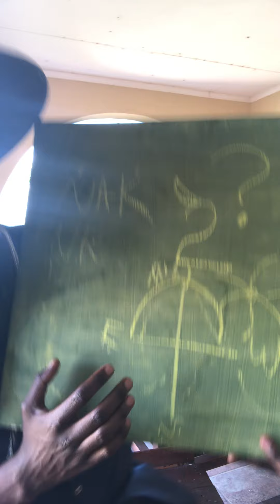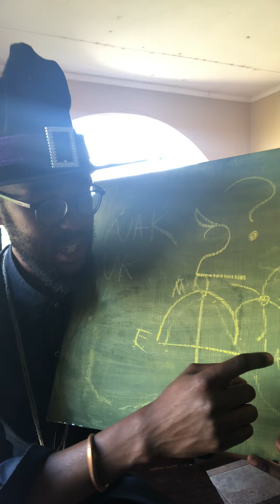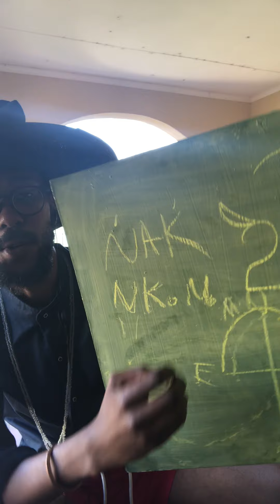Part 2 Taurus/MaVuNDLa/moJaJi Queen Judge/MeRoPe